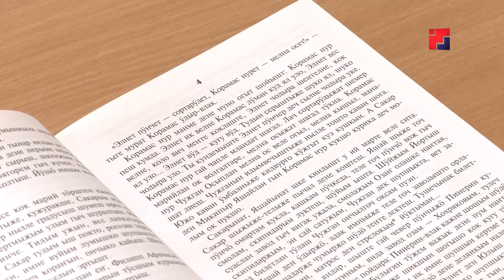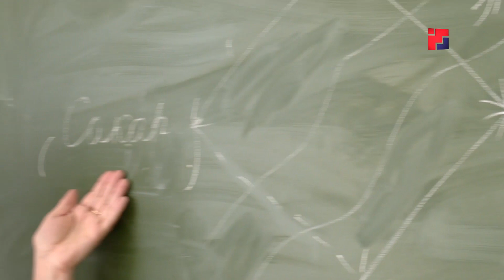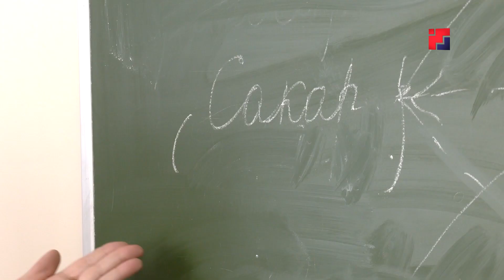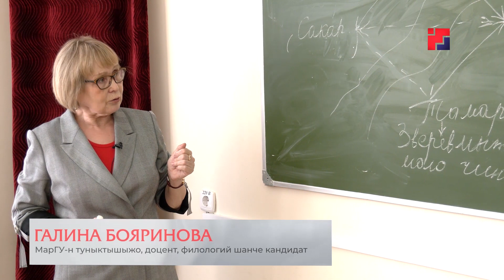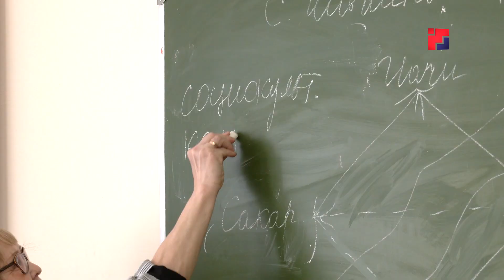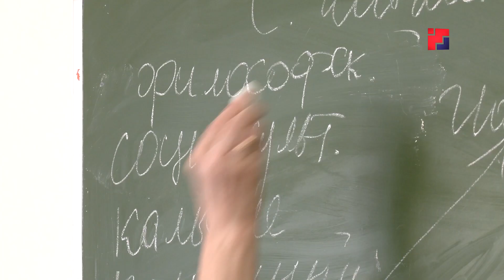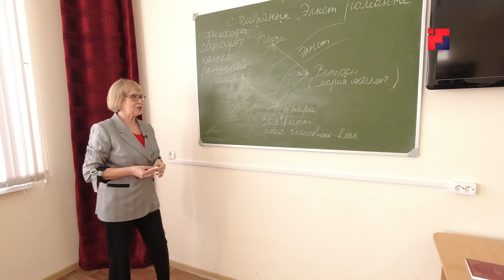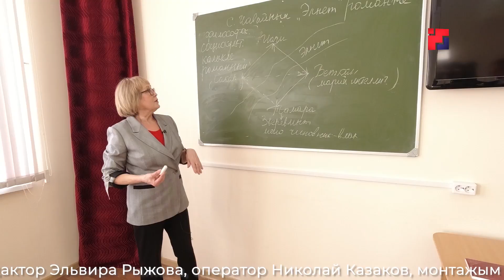Шочмо йылмын ямже | выпуск 9